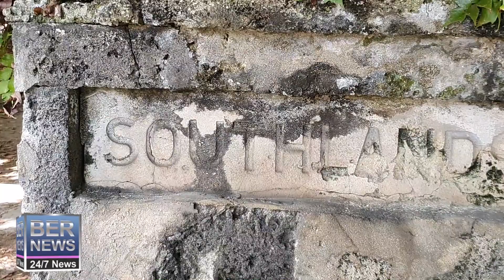A 'Virtual Walk' Through Southlands Park, Jan 2021